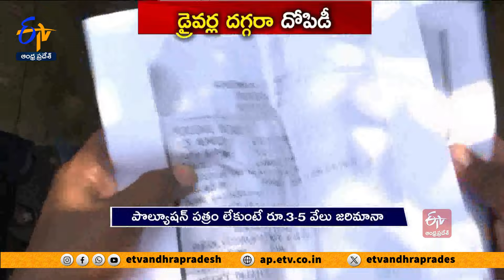వాహనమిత్ర లబ్ధిదారులకు జగన్ కుచ్చుటోపీ | CM Jagan Cheating Vahana Mitra Scheme Beneficiaries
ఆటో, ట్యాక్సీ డ్రైవర్లకు గొప్ప మేలు చేస్తున్నామని. తాము చేస్తున్న ఆర్థికసాయం వారికి ఎంతో ప్రయోజనం చేకూరుస్తుందని జగన్ ఐదేళ్లుగా ఊదరగొట్టారు. వాస్తవానికి అందరికీ కాకుండా కొందరికి ఏడాదికి పదివేలు చొప్పున ఇచ్చి... వారి నుంచి ఏడు రెట్ల డబ్బులు వివిధ రూపాల్లో వసూలు చేసిన ఘనత వైకాపా ప్రభుత్వానిదే. చేసిన కొంచెం "వాహన మిత్ర" పథకం సాయానికి..తారాస్థాయిలో ప్రచారం చేసుకున్నారు. ఈ సాయం వెనుక మతలబు తెలుసుకుంటే ..రెక్కాడితే కానీ డొక్కాడని డ్రైవర్లకూ జగన్ పెట్టిన వాతలెంటో అర్థమవుతుంది